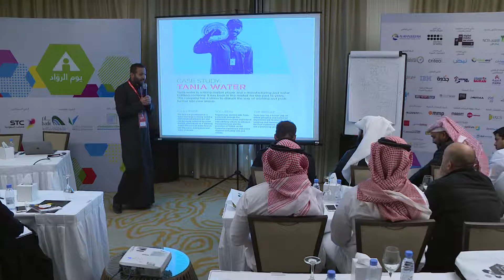Setting your Marketing Objectives and Measuring your KPIs by TRIGGERS Part 7 - ArabNet Riyadh 2017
Founder's Day, Marketing for SMEs Workshop

This workshop will help you setup your marketing objectives smartly and measure the right thing that directly impacts your business growth.

Abdullah AlGhadouni, Founder and Trigger Maker for Triggers